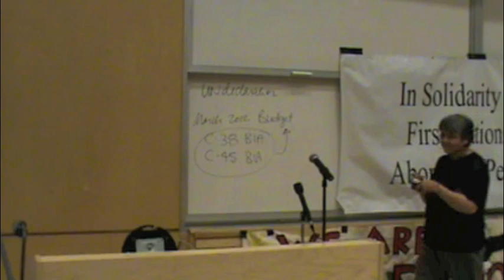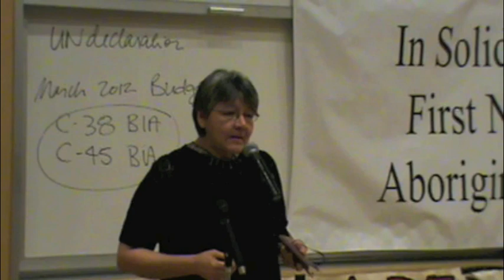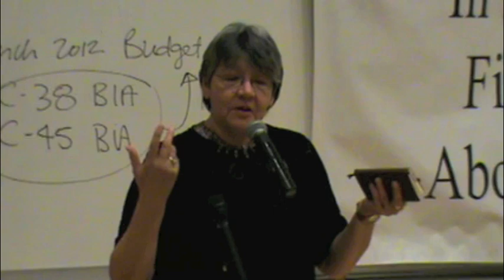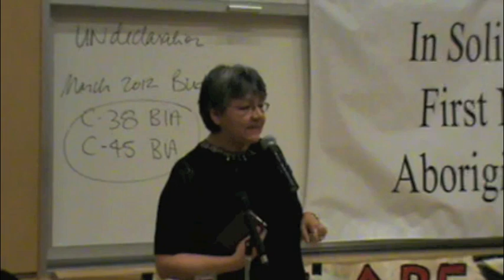Part 8 of 9 - Idle No More Teach-in at Dal, Jan 10, 2013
An evening of education, action and ceremony, teachers share information and analysis on the economic and political structures that have and continue to shape a colonial relationship between First Nations and Aboriginal peoples and the Canadian state. The upsurge in parliamentary legislation in the form of Bill C-45 and other proposed bills is a recent manifestation of this relationship.

Part 8 -- Patricia Doyle-Bedwell, Transition Year Program, Dalhousie -- Rights & Education